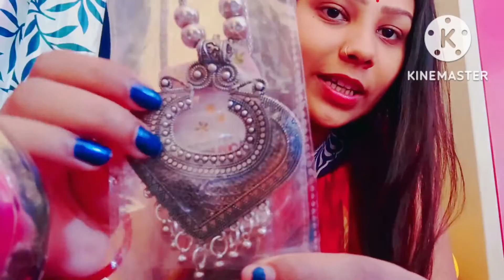Surprise Birthday Party😱😱Ato boro Surprise dibe amake vabi ni😱Ke Dilo Surprise ta🤔/Anindita Vlogs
Anindita Vlogs
Surprise Birthday Celebration 23/10/2022